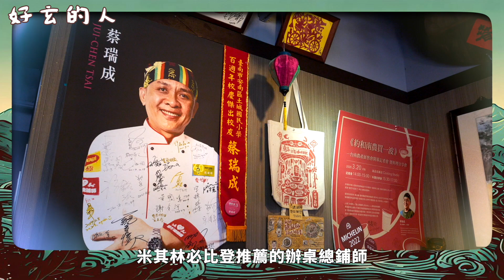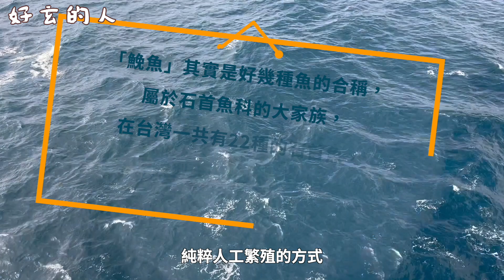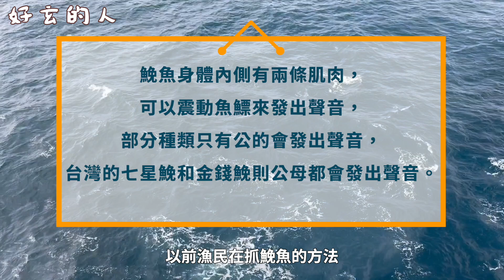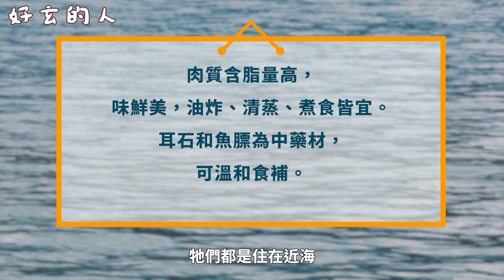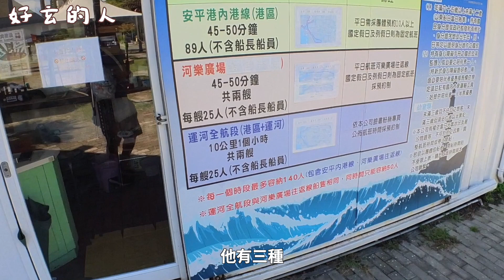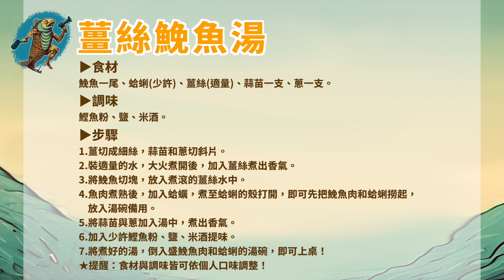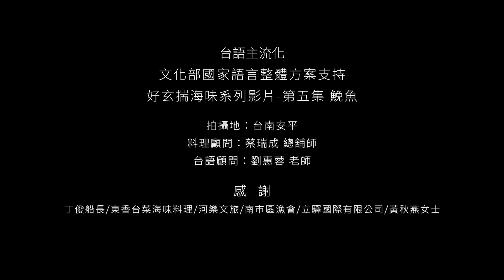有錢食鮸，無錢免食～好玄揣海味系列影片～EP.05排名第五的鮸魚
《好玄的人～好玄揣海味系列影片》主要針對台灣傳統的十大海味，一午、二紅沙、三鯧、四馬鮫、五鮸、六嘉鱲、七蟳、八蠘、九毛蟹、十毛蜞，（這裡不以全部十大魚類拍攝，而是加入蟹類的月份）各拍攝一集介紹，由主持人「好玄的人～A-CHIH」到主要養殖地或相關捕撈產地、魚市場（台灣及外島）進行外景拍攝並購買魚貨，再搭配法國米其林必比登推介的台南東香台菜海味料理總鋪師蔡瑞成料理。

拍攝地：台南安平
料理顧問：蔡瑞成 總舖師
台語顧問：劉惠蓉 老師
感謝：丁俊船長/東香台菜海味料理/河樂文旅/南市區漁會/立驛國際有限公司/黃秋燕女士

食譜分享
薑絲鮸魚湯
▶食材
鮸魚一尾、蛤蜊(少許)、薑絲(適量)、蒜苗一支、蔥一支。
▶調味
柴魚粉、鹽、米酒。
▶步驟
1.薑切成細絲，蒜苗和蔥切斜片。
2.裝適量的水，大火煮開後，加入薑絲煮出香氣。
3.將鮸魚切塊，放入煮滾的薑絲水中。
4.魚肉煮熟後，加入蛤蠣，煮至蛤蜊的殼打開，即可先把鮸魚肉和蛤蜊撈起，
    放入湯碗備用。
5.將蒜苗與蔥加入湯中，煮出香氣。
6.加入少許柴魚粉、鹽、米酒提味。
7.將煮好的湯，倒入盛鮸魚肉和蛤蜊的湯碗，即可上桌！
★提醒：食材與調味皆可依個人口味調整！

0:00 片頭
0:45 鮸魚
07:56 料理